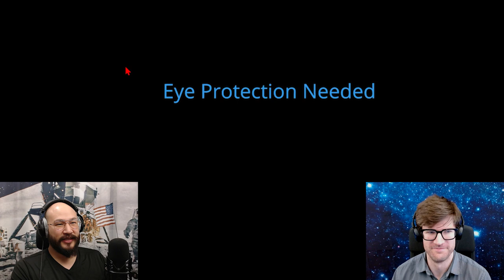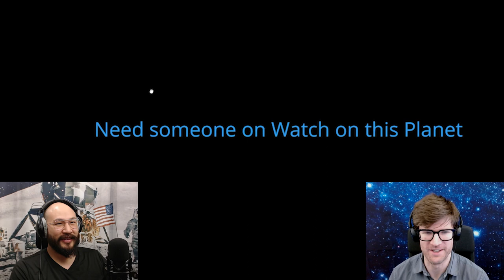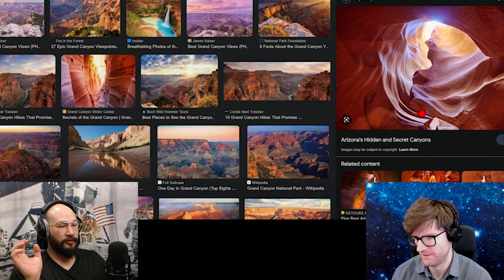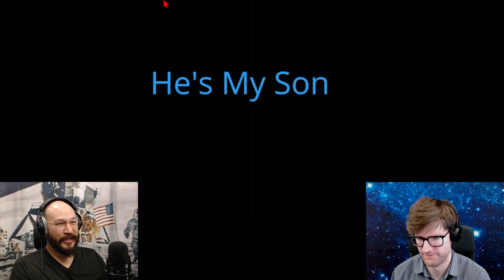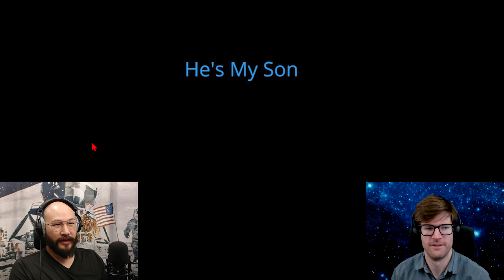The Mandalorian | Episode 3x4 Review & Speculations